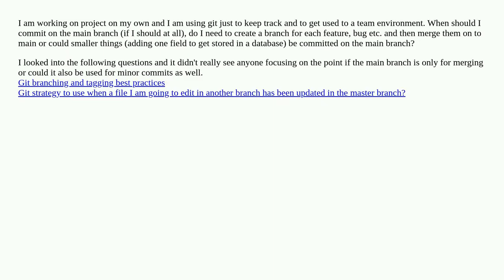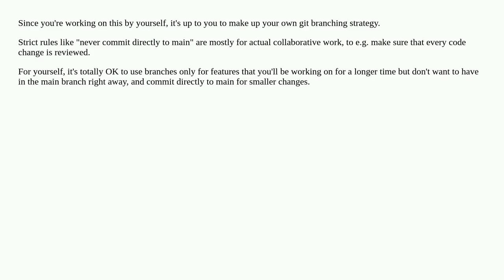When Should I Create Another Branch In Git and When Should I Use The Main Branch?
A special thanks goes out to the community